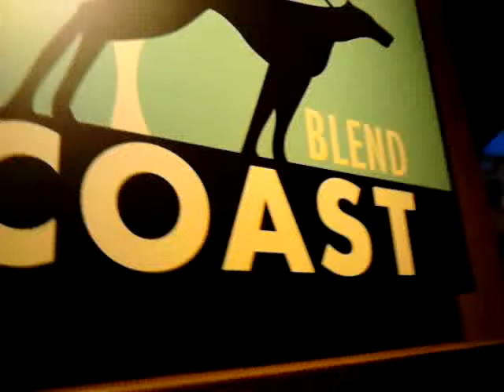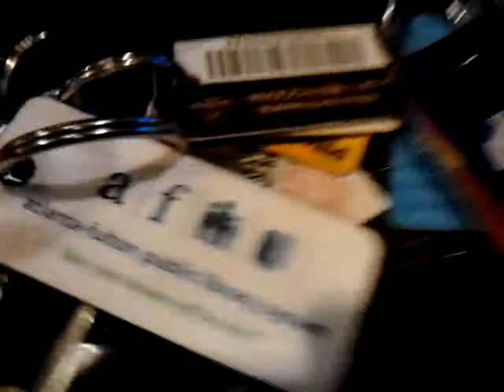Well did you know I was a Librarian by trade